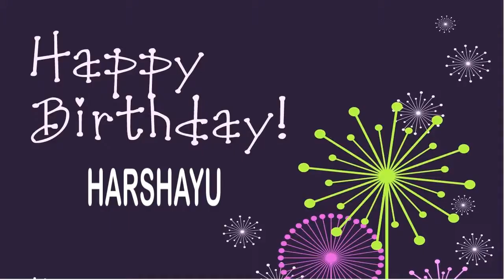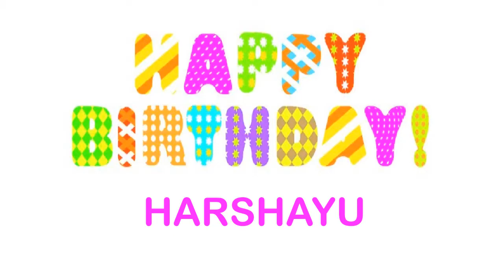Harshayu Wishes & Mensajes